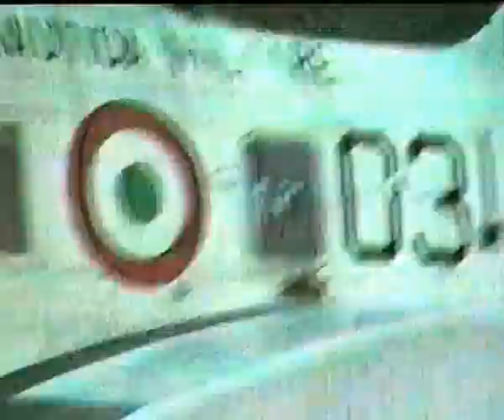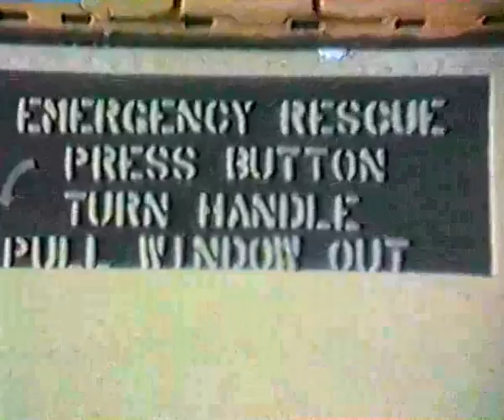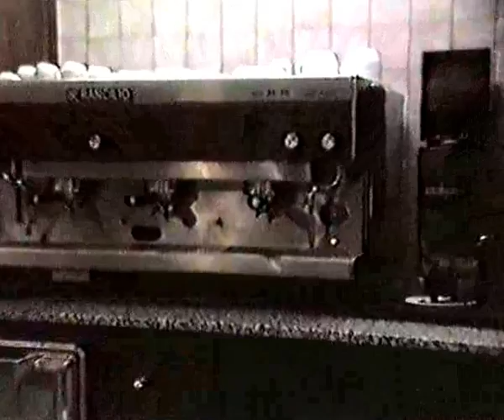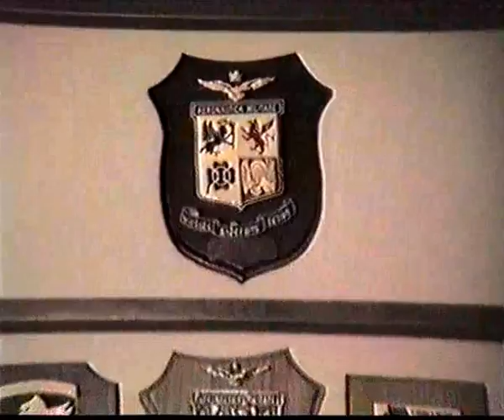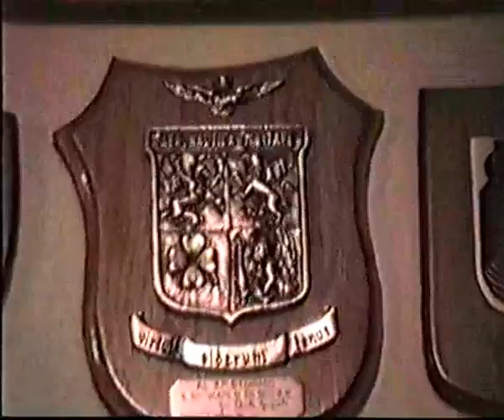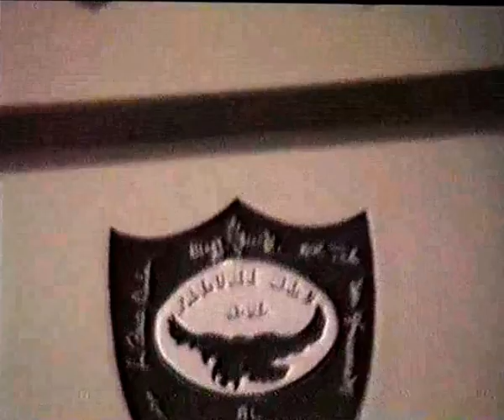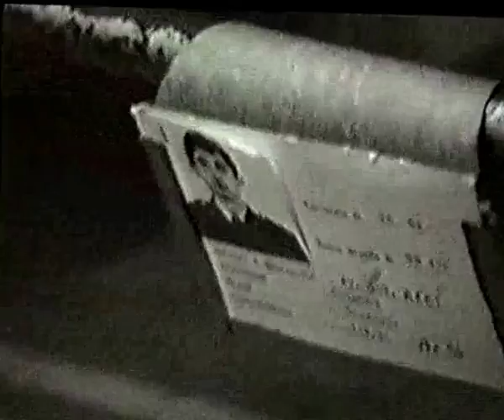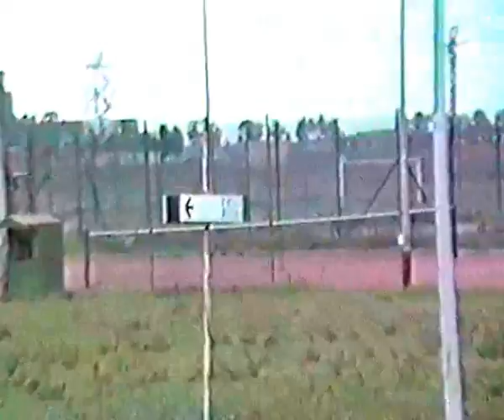1989 NOVEMBRE BIRGI FINE DELLA NAJA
il video negli ultimi due giorni di naja, l'HH3F, il  circolo ufficiali, la cena con il comandante e la confusione dei commilitoni